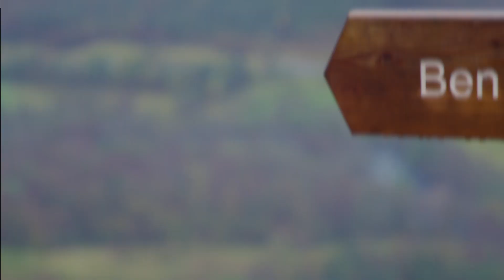3161 National Lottery AK Hero film V5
Did you know since 1994 over half a billion pounds of National Lottery funding has been invested to help people enjoy the great outdoors? The ben Neivs Mountain Path was one of those projects. To celebrate The National Lottery's 25th Birthday and its impact on the great outdoors, the Nevis Landscape Partnership featured in an exciting film featuring HelenSkelton taking on the elements with an intrepid group of young people from @PEEK_project_ to the summit of Ben Nevis.